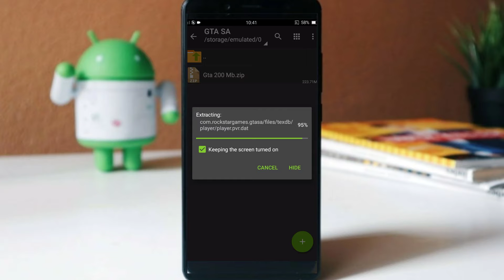Gta sa mod apk 200mb!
gta sa kurdish mod,
gta san andreas theme song,
gta san,
gta san andreas online,
gta san andreas android,
gta san andreas song,
gta san andreas ps4,
gta sa mod,
gta sa kurd mod,
gta sa song,
gta sa android,
gta sa music,
gta sa mobile,
gta sa ps5,
gta sa ياسين,
gta sa يوبي,
مودات gta sa يوبي,
يوبي تختيم gta sa,
سيد يلعب gta sa,
يوسف احمد gta sa,
مودات gta sa للكمبيوتر يوبي,
gta sa ويكيبيديا,
gta sa حياة واقعية,
gta san andreas mobile,
gta san andreas ps5,
gta sa هكر,
gta sa هجوله,
gta sa هاتف,
gta sa هكر تنزيل,
gta sa هكر تحميل,
gta sa هكر apk,
مودات gta sa هاتف,
وزنية هجولة gta sa للاندرويد,
gta sa نسخة مناحي للاندرويد,
gta sa نسخة مناحي للايفون,
مود ناروتو gta sa,
مود ناروتو gta sa للاندرويد,
مود نوكليب gta sa للكمبيوتر,
نغمة gta sa,
مود نوكليب gta sa,
مود ناروتو gta sa للكمبيوتر,
gta sa مود,
gta sa موبايل,
gta sa مود جرافيك,
gta sa مود الحياة الواقعية للاندرويد,
gta sa مودات,
gta sa مود اللغة العربية,
gta sa مود السيارات,
gta sa مود قائمة الغش,
gta sa للاندرويد مود,
gta sa للجوال,
gta sa للموبايل,
gta sa للاندرويد 11,
gta sa للاندرويد مودات,
gta sa ليبيا,
gta sa لايت,
gta sa لعبة,
مودات ل gta san andreas,
gta sa كوردي,
gta sa كلمات سر,
gta sa كيف تصنع مهمة,
gta sa كود,
gta sa كودات,
gta sa كودات pc,
اغنية gta sa كاملة,
قائمة الغش gta sa كاملة,
gta sa قائمة الغش,
gta sa قصة,
gta sa قائمة الغش apk,
تحميل لعبة gta sa قائمة الغش,
قائمة الغش gta sa بلي 2,
قائمة الغش gta sa للكمبيوتر,
قلتشات gta sa,
قائمة السيارات gta sa,
gta sa في الحقيقة,
gta sa فارسی,
سيارات gta sa في الحقيقه,
كودات gta sa في الهاتف,
مود فلسطيني gta sa,
فيلم gta sa,
مود فلاش gta sa للكمبيوتر,
مود فلاش gta sa للاندرويد,
مود غوكو gta sa للاندرويد,
مود غوكو gta sa للكمبيوتر,
قائمة غش gta sa للكمبيوتر,
مود جرافيك gta sa,
شاص غمارتين gta sa,
مود غوكو gta sa,
مود جرافيك gta sa للاندرويد,
gta sa عربي,
gta sa على ps4,
gta sa عراقي,
gta sa على ps5,
gta sa على الجوال,
تختيم gta sa على الجوال,
كيف انزل gta sa على الهاتف,
كلمات سر gta sa على الجوال,
ع gta san andreas kill tenpenny in the beginning,
مود طائرات gta sa للاندرويد,
طريقة تشغيل gta sa,
طريقة لعب gta sa online,
طريقة تشغيل gta sa للاندرويد,
طنز gta sa,
gta sa ضحك,
ضبط اعدادات gta sa للكمبيوتر,
ضبط اعدادات gta sa للاندرويد,
صنع مود gta sa للاندرويد,
صنع مودات gta sa,
مود صدام gta sa للاندرويد,
مود صلاة gta sa للاندرويد,
صنع مود gta sa,
w gta sa,
w gta san andreas,
gta sa شفرات,
gta sa شبكة العاب العرب,
gta sa شخصيات,
حل مشكلة gta sa شاشة سوداء,
map editor gta sa شرح,
مود شاص gta sa للاندرويد,
مود شرطة gta sa للاندرويد,
مود شخصيات gta sa للاندرويد,
gta sa سيد,
gta sa سعودي,
gta sa سيارات,
gta sa سيرفر عربي,
gta sa سوني 4,
gta sa سيرفر الحياة الواقعية,
gta sa سعودي للايفون,
مود gta sa سيارات,
مود زومبي gta sa للاندرويد,
مود زورو gta sa,
مود الزواج gta sa للاندرويد,
مود زومبي gta sa,
زومبي gta sa,
gta sa رعب,
gta sa رول پلی,
موت رايدر gta sa,
راب gta sa,
رموز gta sa,
ريميك gta sa,
مود رعب gta sa للاندرويد,
رايدر gta sa,
ذكريات gta sa,
مودات gta sa دراغون بول,
تسجيل دخول gta sa,
مود درفت gta sa للكمبيوتر,
مود درفت gta sa للاندرويد,
تحميل ددسن gta sa للاندرويد,
دار كور gta sa,
دابەزاندنی gta sa mod,
مود داعش gta sa للاندرويد,
مودات خفيفة gta sa للاندرويد,
مودات خفيفة gta sa للكمبيوتر,
مود ختم gta sa,
مودات خرافية gta sa,
تغيير خريطة gta sa للاندرويد,
خلفيات gta sa,
ختم gta sa,
مود ختم gta sa للاندرويد,
gta sa حقائق,
gta sa حرف n,
gta sa حل مشكلة اختفاء المباني,
حل مشكلة gta sa,
حزمة سيارات gta sa للاندرويد 2020,
حل مشكلة gta sa للاندرويد,
gta sa جرافيك,
gta sa جوال,
gta sa جرافيك مود,
تنزيل gta sa جرافيك,
مودات gta sa جرافيك,
تحميل جرافيك gta sa للاندرويد,
مود جرافيك gta sa للكمبيوتر,
مود ثانوس gta sa,
اكزيت ثامر gta sa,
مود ثور gta sa للاندرويد,
مود ثور gta sa للكمبيوتر,
مود ثانوس gta sa للاندرويد,
gta sa تختيم,
gta sa تحشيش,
gta sa تفحيط,
gta sa تحميل مود الحياة الواقعية,
gta sa تحميل مود الشرطة,
gta sa تحسين,
gta sa باب الحارة,
gta sa بالعربي,
gta sa ببجي,
gta sa براء,
gta sa برنامج هكر,
gta sa برنامج,
gta sa بحجم صغير للاندرويد,
gta sa اون لاين,
gta sa الحياة الواقعية,
gta sa اون لاين للاندرويد,
gta sa اغنية,
gta sa اون لاين للجوال,
gta sa اسرار,
gta sa 007,
gta sa 009 sound system,
gta sa 0xc00007b,
jimmy 01 gta sa,
007 ripper gta sa,
gta sa scp 096,
gta sa v2. 00,
enb 0.075 gta sa,
0 gta san andreas,
0 do gta san andreas,
gta sa 100,
gta sa 100 completion,
gta sa 1992,
gta sa 100 walkthrough,
gta sa 10,
gta sa 1000 fps,
gta sa 100 tags,
gta sa 1080p 60fps,
1 gta san andreas,
wasted part 1 gta sa,
jomel castulo 1 gta san andreas,
playstation 1 gta san andreas,
xbox 1 gta san andreas,
ipad mini 1 gta sa,
formula 1 gta san andreas,
mmge 1 gta sa,
gta sa 2021,
gta sa 2020,
gta sa 2021 mod android,
gta sa 2004,
gta sa 2022,
gta sa 2019,
gta sa 2005,
gta sa 2pac,
2 gta san andreas,